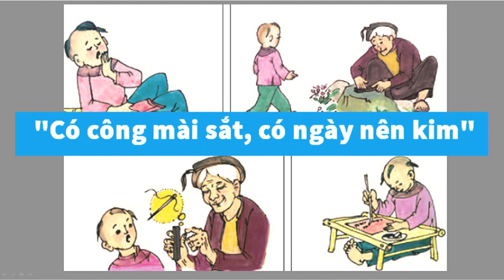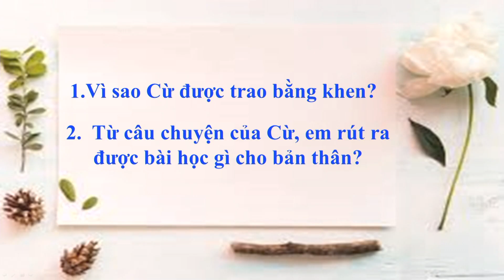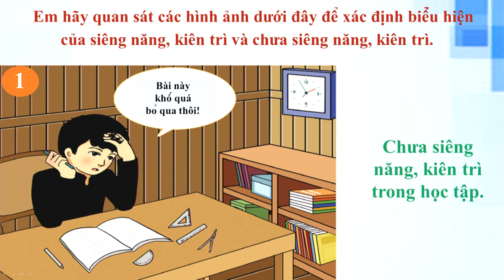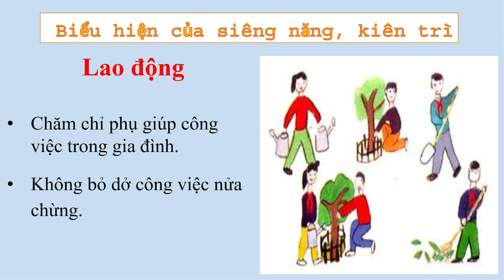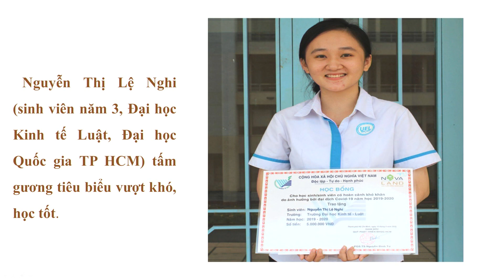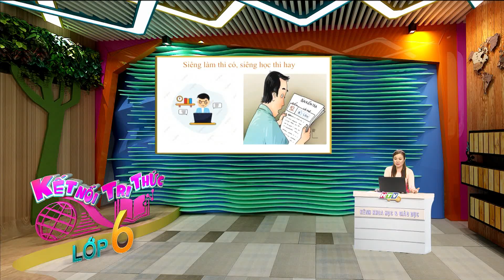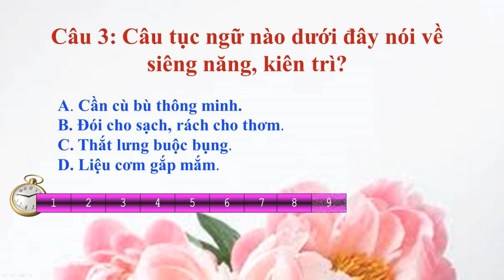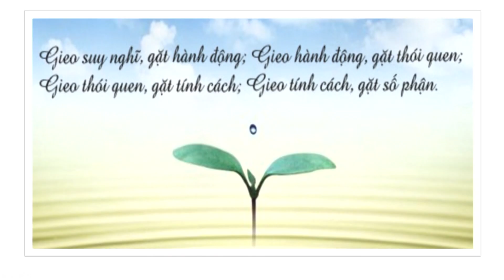LỚP 06 - GIÁO DỤC CÔNG DÂN | BÀI 05: CHỦ ĐỀ 03 SIÊNG NĂNG VÀ KIÊN TRÌ TIẾT 01